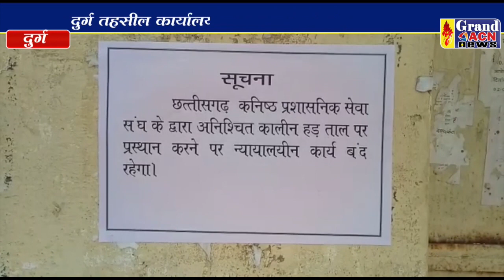तहसील कार्यलय में लटका ताला अधिकारी कर्मचारी बैठे हड़ताल पर Naseem Faruki